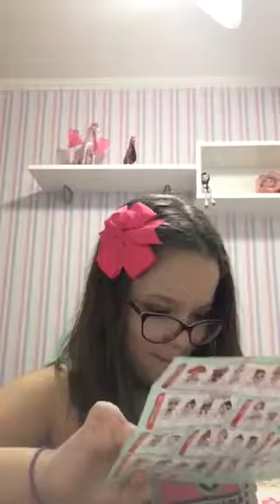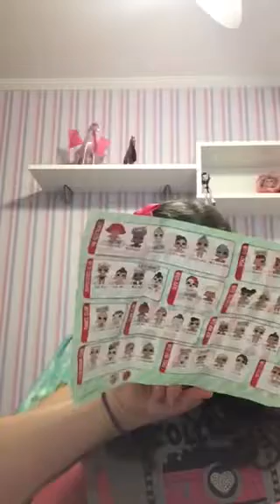Abrindo uma Lol surprise série 2